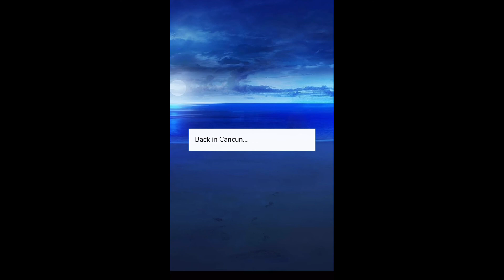Prom???? Love on fire 🔥 #12 Episode Gameplay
You’ve been selected to join Love On Fire! Live in a luxury beach-front mansion with other hot singles and look for love!

Playing Episode
Playing Love On Fire
Episode Gameplay